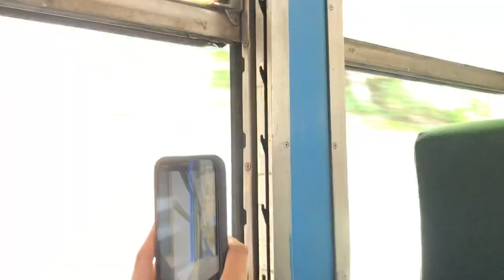OLD TIME DIESEL RAILCARS (1950’s)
Once affectionately known as “Baby Blue” the train models were originally imported from during the colonial era as part of mass industrialization but were eventually grounded by the lack of level during World War Il.
Blue diesel trains from the 1950’s-the last of their kind in Taiwan Railway Administration collection.